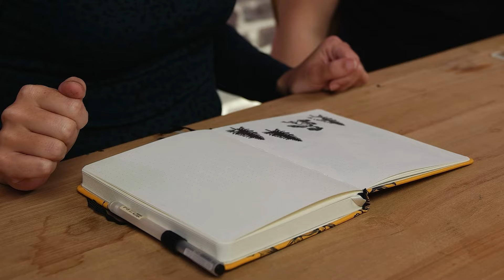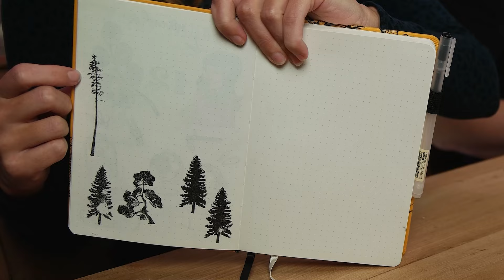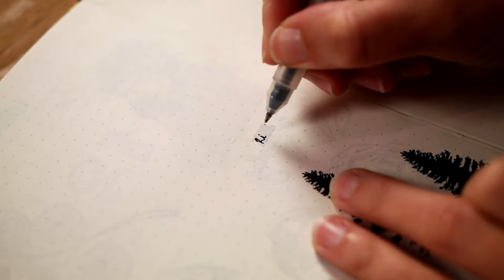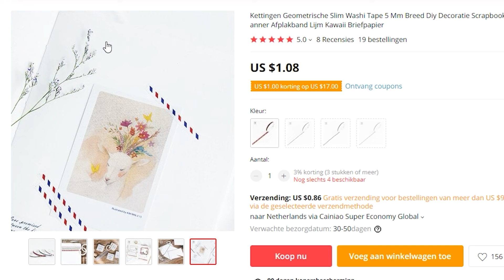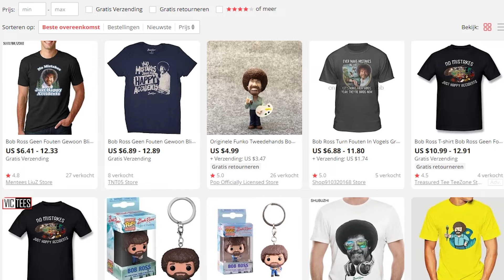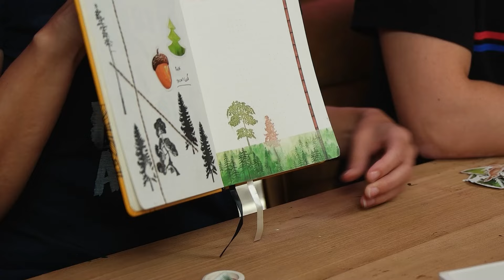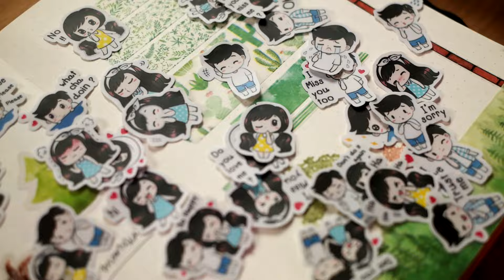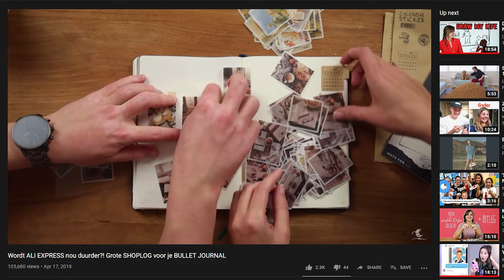GROTE ALI EXPRESS SHOPLOG voor je BULLET JOURNAL!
Omdat er zo vaak om werd gevraagd, heb ik een hele doos vol leuke creatieve spullen besteld op Ali Express die ik in deze video samen met jullie ga openmaken! Het zijn onder andere spullen voor je bullet journal.

De spullen die je hier ziet in deze video*:
Bob Ross shirt (ik had maat M, terwijl ik normaal S draag)